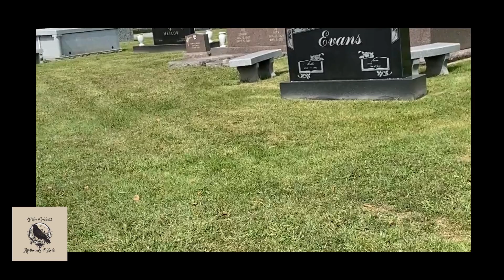Historic walk in Forest Home Cemetery in Chicago with Rowan Ravenwolf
I enjoyed walking in the Cemetery it is a great way to connect to the spirits of the Cemetery and learn about the history of the area.  In this video, I am going over some interesting history about Cemetery Science in Chicago.

Follow me for more Witchcraft, Occult, and Cemetery videos!

Rowan Ravenwolf of Triple Goddess Apothecary & Reiki!